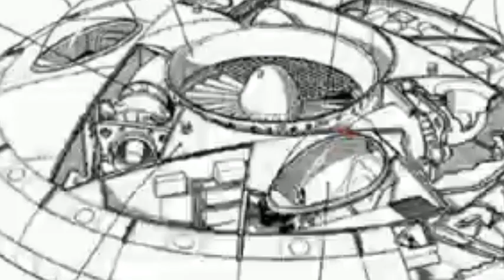UFO is a secret man-made or real aliens ?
Last video : When the Moroccans tasted bitter Germans in World War II